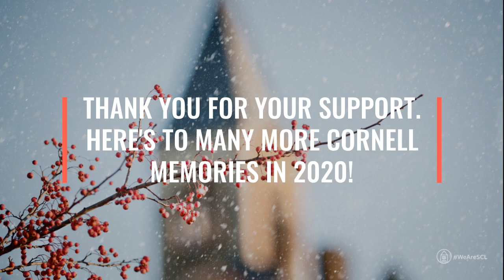Happy New Year from Cornell Student & Campus Life: 2019 in review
Take a look at all of the amazing moments and Cornell memories from 2019